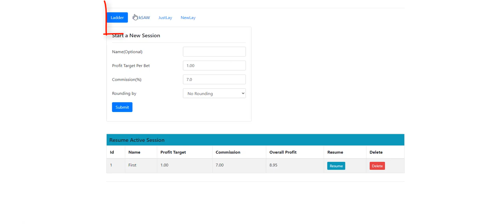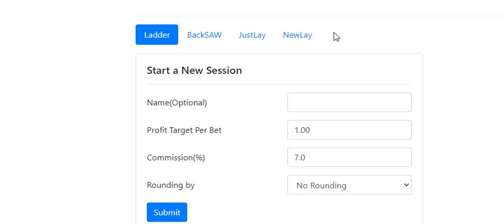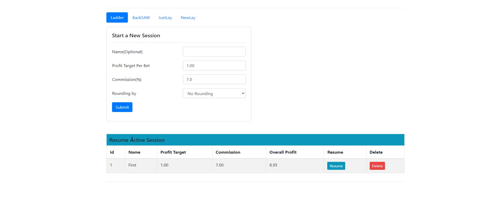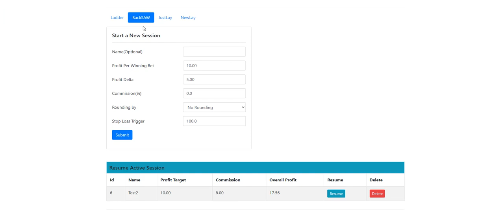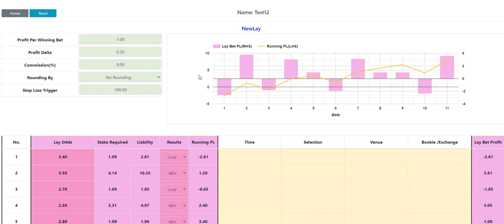Back Lay Ladder, collect every time, with bonus 3 more staking plans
This great method is now available as a CLOUD Software, so no excel needed.
Use on the phone, tablet, Mac, or PC.